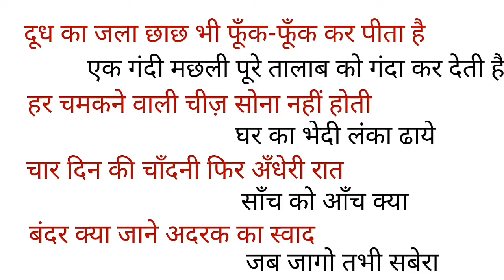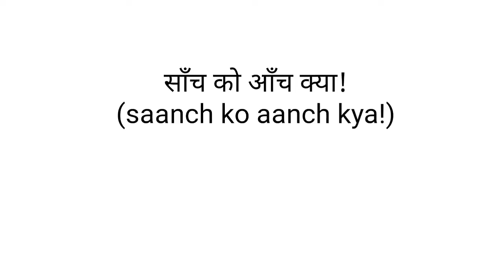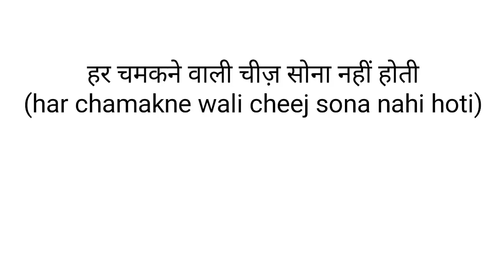हिंदी मुहावरे In English 2/ Proverbs / Sayings In English/Daily Use English Sentences/ESL Practice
In this video you will learn six english proverb (हिंदी मुहावरे) in just two minutes.